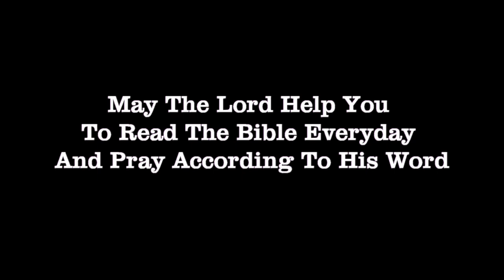ఎలా అలంకరించుకొనవలెను? ఎలా అలంకరించుకొనకూడదు? What are the Spiritual Ornaments that we should wear?